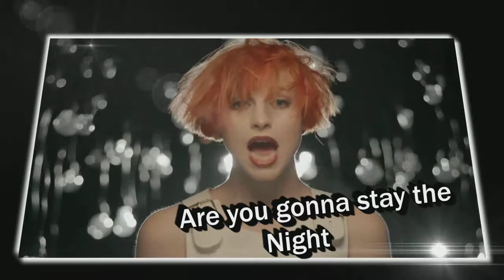PROMO SGTR te - ve 2014